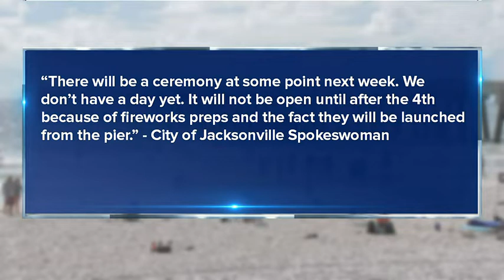Anxious neighbors await pier reopening | Action News Jax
The highly anticipated reopening of the Jacksonville Beach pier will have to wait a little longer.